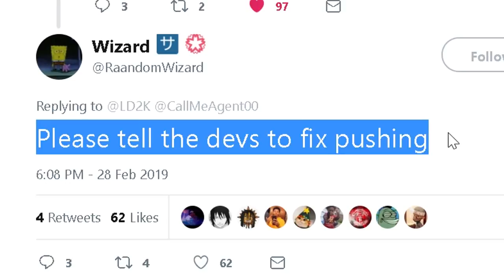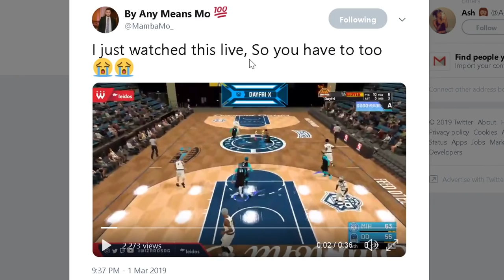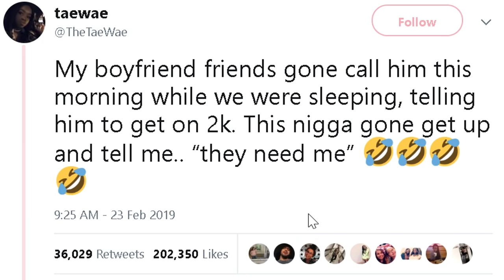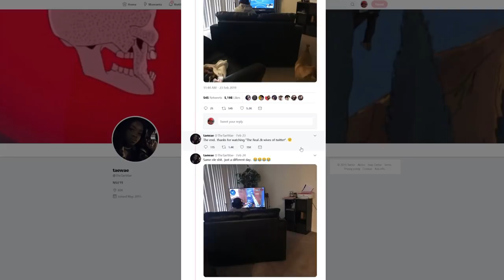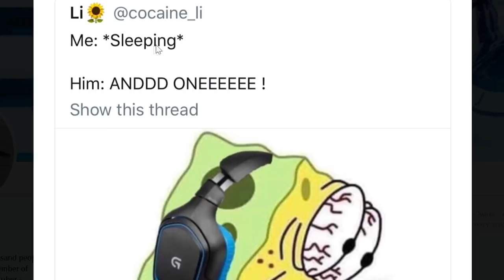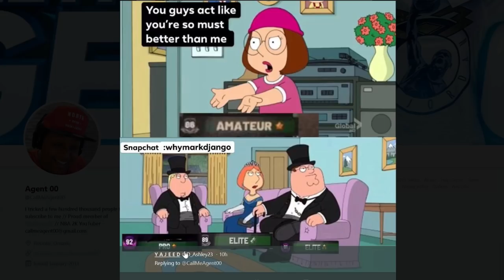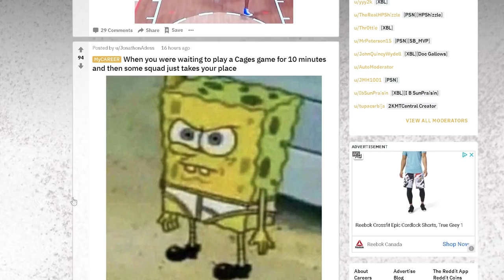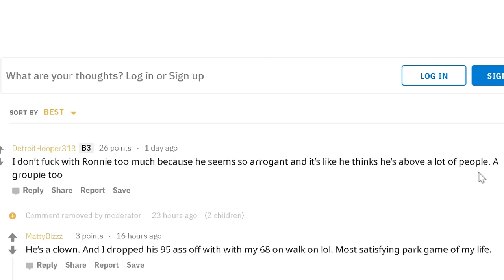ONLY NBA 2K PLAYERS UNDERSTAND WHAT'S GOING ON HERE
NBA 2K Memes that miss the mark. Agent Borga dives deep to analyze...